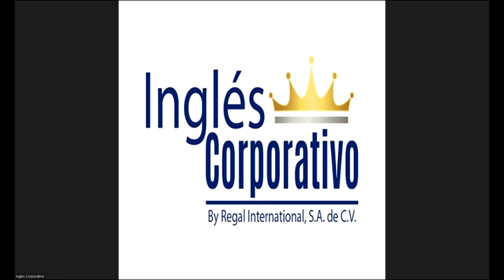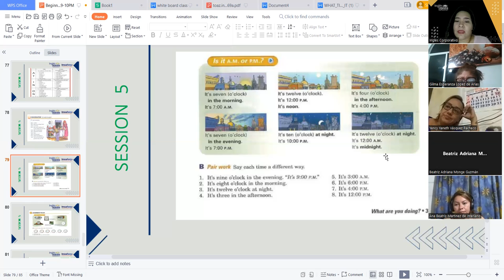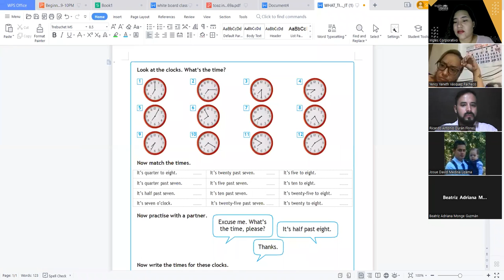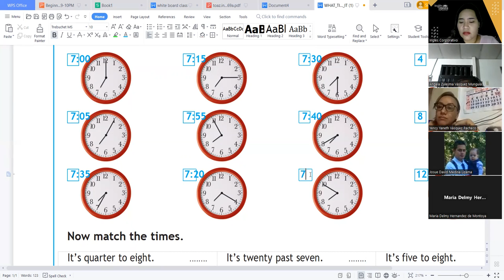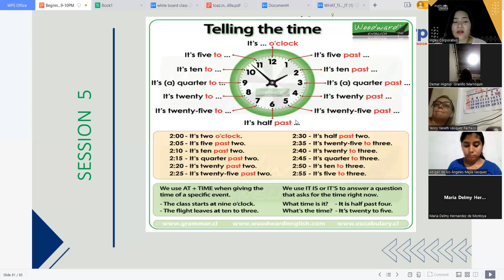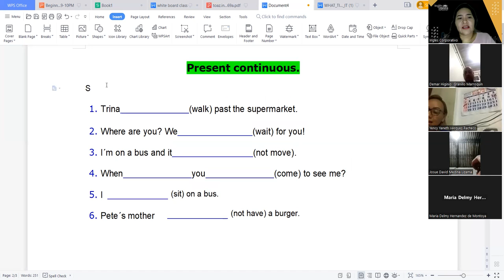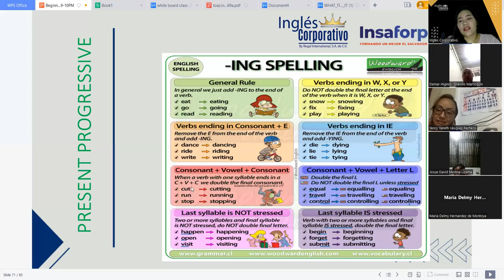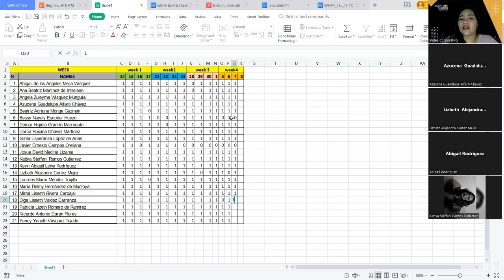Inglés Corporativo-Dec 7,2022 - Telling the Time - Session 15